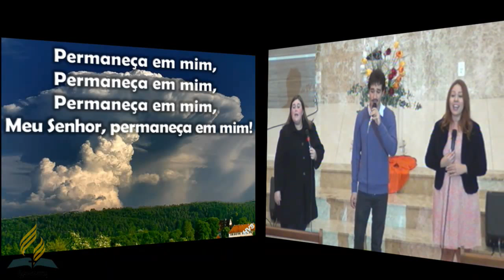Estudando Daniel e Apocalipse: A vida de oração de João e de Daniel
Culto de quarta 27/05/2015 - com Pr. Ezequiel Gomes.